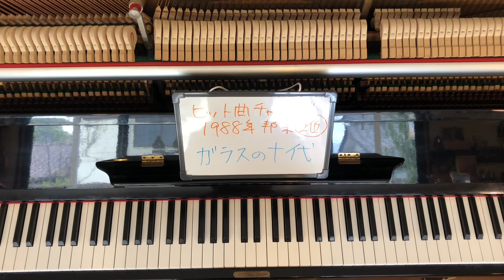ガラスの十代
週末はヒット曲チャレンジ。
1980年から2020年までの邦楽ヒット曲ランキング3位から演奏しています。
日曜日は夫婦で演奏します。

ヒット曲チャレンジ

平日は隔週で
・ゆっくりタングドラム
・ゆっくりカリンバを演奏してます。